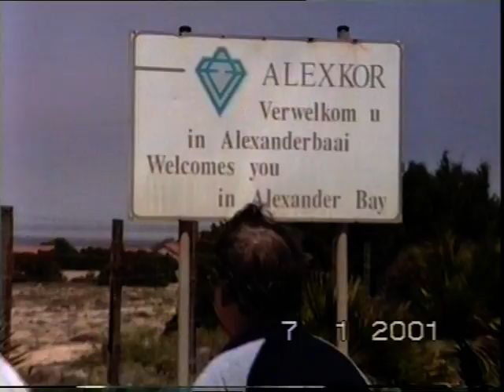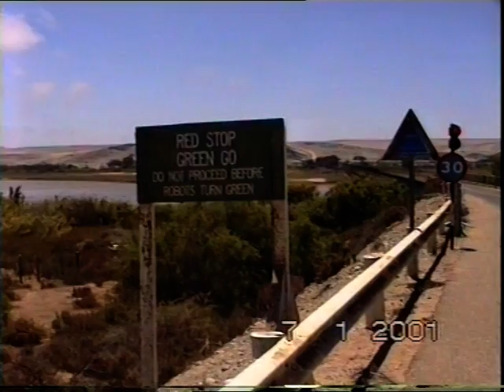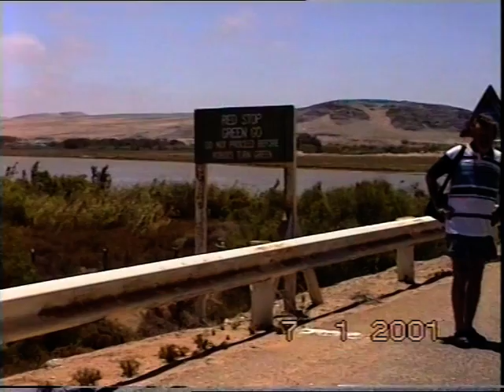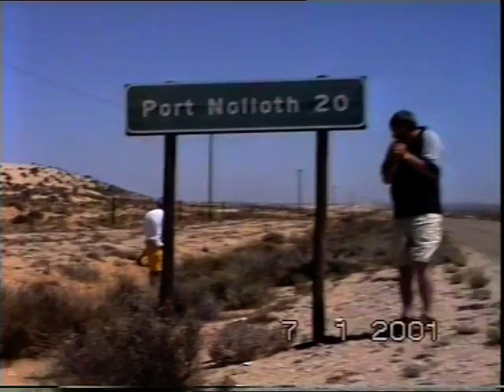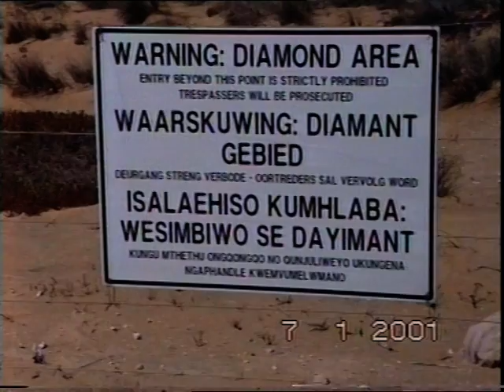RPA ' 00 - Port Nolloth & Alexander Bay